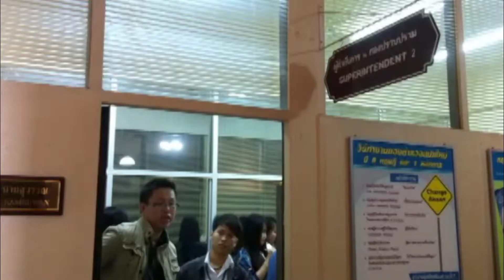คดีกำนันเป๊าะ.mpg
ที่กองบังคับการปราบปราม (บก.ป.) เมื่อเวลา 09.30 น. วันที่ 12 กุมภาพันธ์ นายวินัย พ้นภัยพาล อายุ 50 ปี กำนัน ต.เสม็ด อ.เมือง จ.ชลบุรี และนายประสงค์ เจริญผล อายุ 41 ปี ชาว จ.ชลบุรี ซึ่งโดยสารมาในรถยนต์คันเดียวกับนายสมชาย คุณปลื้ม หรือ กำนันเป๊าะ ขณะที่นายสมชายถูกตำรวจ บก.ป. จับกุม ได้เดินทางเข้าพบ พ.ต.อ.นิรันดร์ นามสุวรรณ ผกก.2 บก.ป. ตามหนังสือเชิญตัวให้มาพบพนักงานสอบสวนในฐานะผู้ให้ถ้อยคำกรณีที่อยู่กับนายสมชายจำเลยหลบหนีโทษจำคุกตามคำพิพากษาศาล